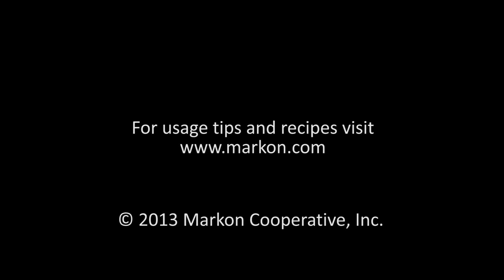Live from the Fields, Strawberry Quality, Salinas, California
Recent high temperatures in the Salinas and Watsonville, California strawberry growing regions have caused visible defects. More heat over the next few days may prolong problems, but growers expect quality to rebound in approximately two weeks. -- Inspector Robert Riegelsberger